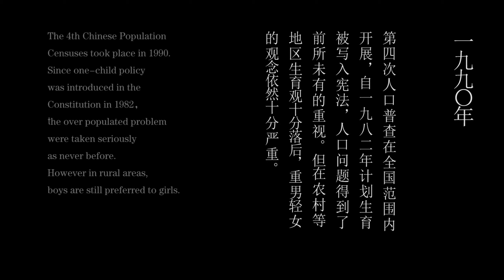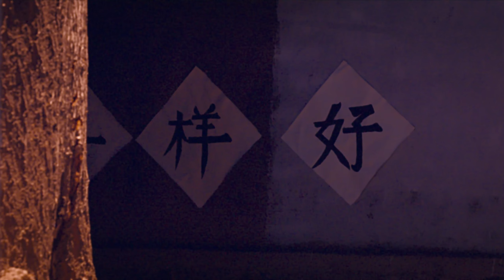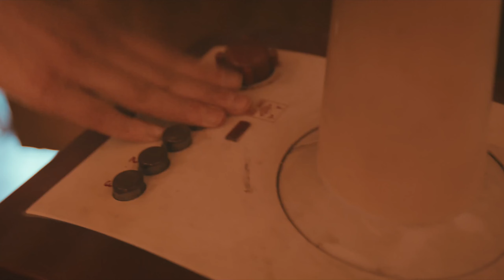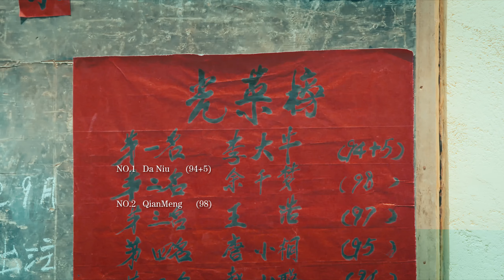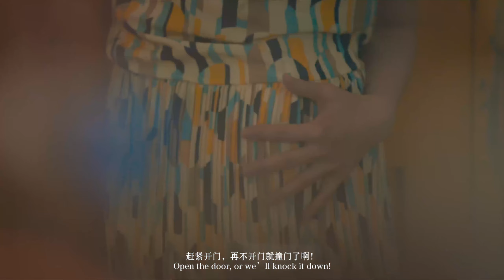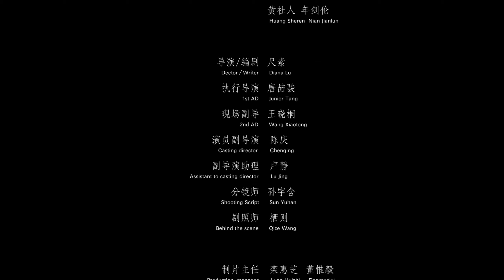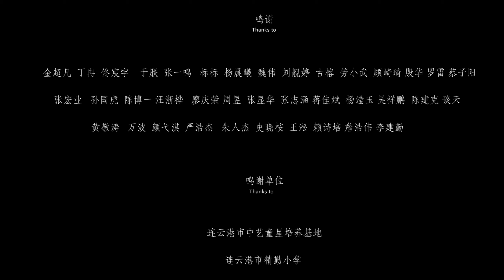国外获奖童年成长短片《余千梦》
在“计划生育”大背景下，小女孩余千梦与她怀有二胎的母亲，在待产期间所经历的一系列情感关系的遽变。在那个特殊的年代，特殊极致的情境与日常细腻的情感相互交织出那个年代独有的记忆，影片以个体和家庭的遭遇为切口，以人性和情感的异化为映射，以小见大地勾勒出了一个被“重男轻女”的腐朽观念和“计划生育”的畸形政策双重碾压的时代剪影。一边是盯着政策中亚即将出生的弟弟，一边是千梦心中奋力生长的“要强”的心，童年的追求总是单纯，随口说出的话总会在不经意间造成家庭的变故，面对成绩公布栏的千梦哭诉着自己心中的委屈，然而这段“都是因为弟弟”的埋怨却被邮递员听去，于是一场极力避免的变故悄然上演。